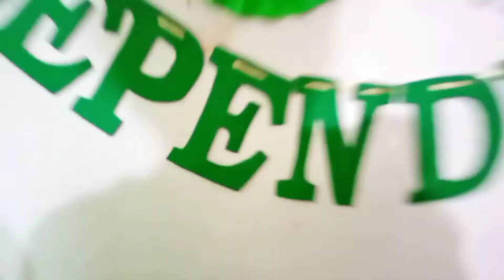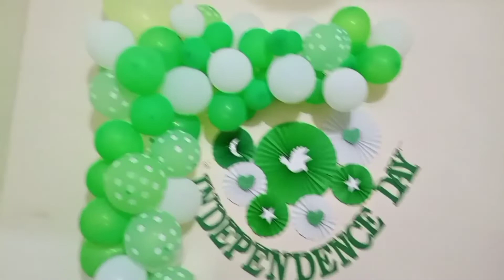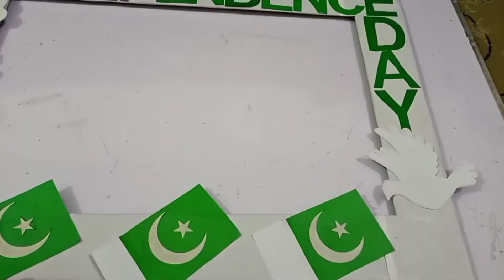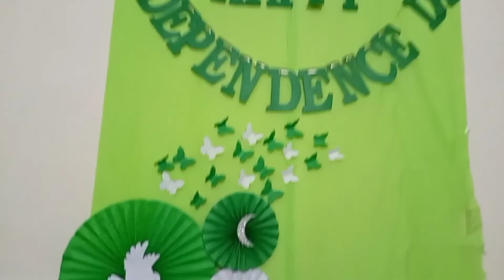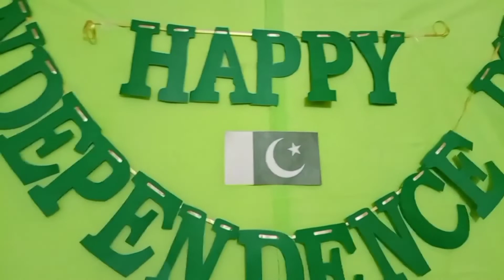14 August decoration2022||14 August decoration ideas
14 August decoration||14 August decoration ideas